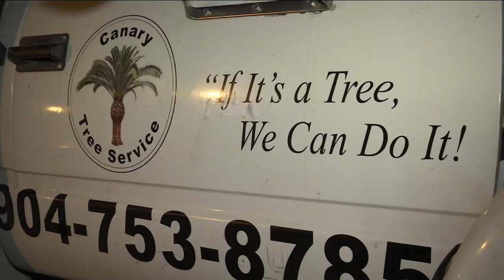Surveillance cameras catch burglar taking more than $20,000 in tree cutting equipment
The masked burglar had no idea when he broke into the Canary Tree Service lot and re positioned a security camera, he tripped a motion detector that sent an alert to the business owners cell phone.